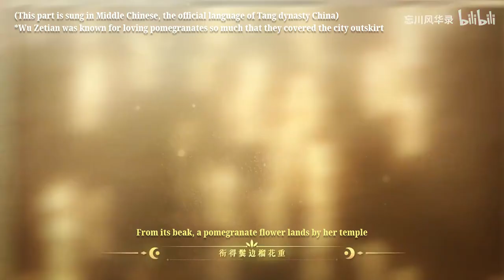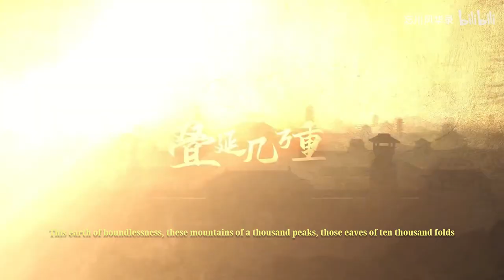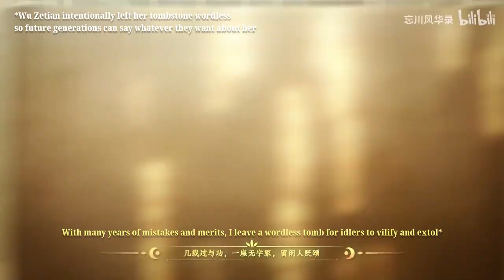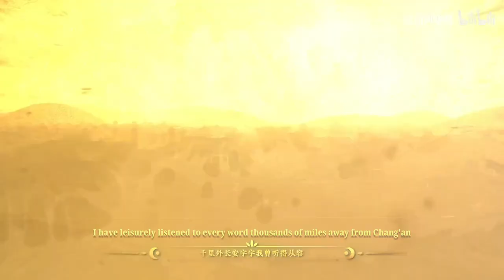《千秋梦》Engsub (忘川风华录) Wu Zetian's Song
This song is about Wu Zetian, China's first and only female emperor. The song is one of the many songs from the Chinese online game Dream and Lethe Record.

Dream and Lethe Record is an online Chinese game where players are immersed in a fictional universe where all characters are historical figures of ancient China. In an effort to advertise the game, they have released multiple amazingly written songs about many game characters. Since all game characters are historical figures, these songs, in essence, become songs about real historical figures' lives and accomplishments, which is a great draw for history lovers as well as Chinese who are proud of their history.

This song is my personal favorite since it's about one of my favorite historical figures, Wu Zetian. The lyric is a mixture of Classical and modern Chinese, so it's extremely hard to translate, so please go soft on me if there are any mistakes...